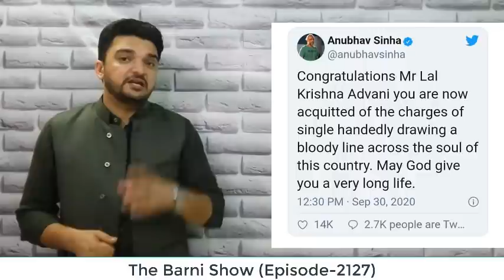फिल्म निर्देशक अनुभव सिन्हा ने अडवाणी को दी अजीब मुबारकबाद | The Barni Show | EP-2127